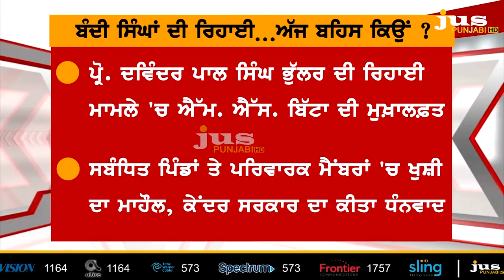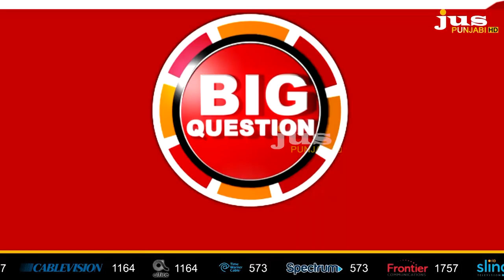WHAT'S MODI'S AGENDA IN RELEASING SIKH PRISONERS ? || To The Point || KP Singh || Jus Punjabi